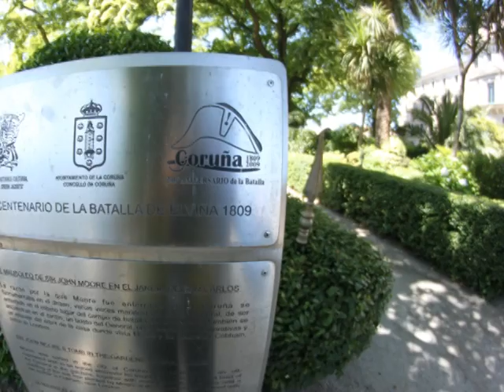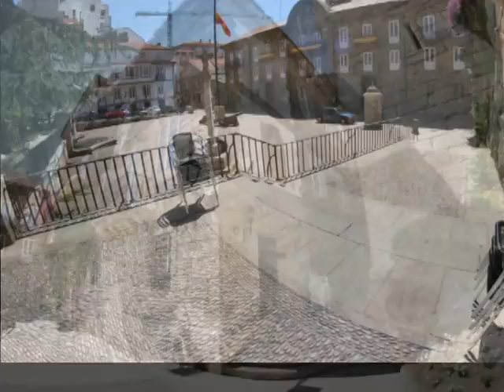Panorámicas de A Coruña